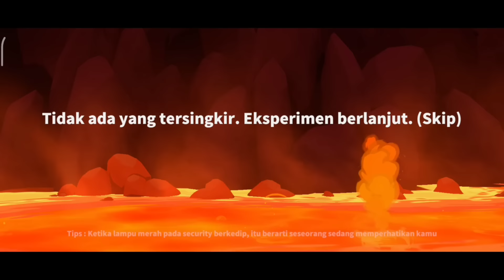Combo Maut Phantom + Ahli Hipnotis!!! Bikin Squad Lain Menangis!!! Auto Menang Duo Pakai Cara Ini!!!